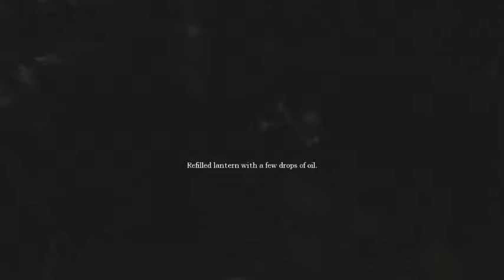Amnesia: The Dark Descent - Part 14 - The enchanced brightness does nothing! D:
In which I crawl around in the dark.